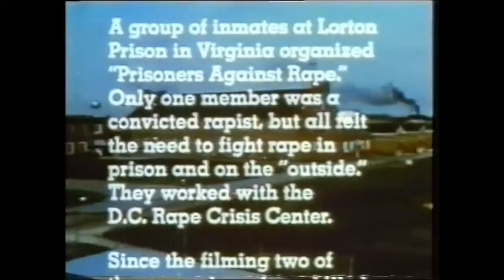Rape Culture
Rape in our culture - the media, crisis workers and a prisoners' self-help group.

Considers rape in our culture and examines popular films and advertising, and records the insights of rape crisis workers and prisoners working against rape. It establishes the connections between violence and 'normal' patterns of male/female behaviour. There is an interesting sequence showing a prison self-help group which includes a convicted rapist, and also an interview with a convicted multiple rapist, now released. U.S.A.
This film is of historical interest and reflects the cultural attitudes of the country in which it was made and language of the time it was made. But the issues raised are timeless.